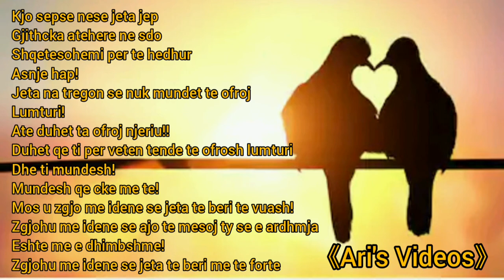Cfare jeta ofron dhe nuk ofron👐[By me]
Follow me on:
Make sure to give a 👍 thumbs up to every video for more creations!
Go aswell in my tiktok channel linked down:
Stay safe in home and take care of yourself a illness is spreeding and we all should care about it👐